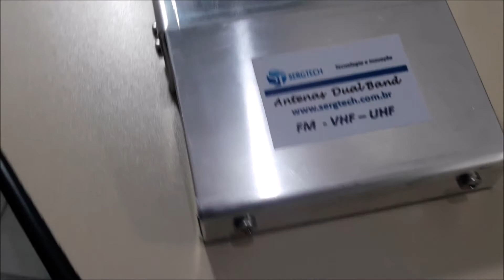Ideal para uso móvel PX PY antenas dual Band ! !00% Nacional Empregos Aqui ! nosso site sergtec